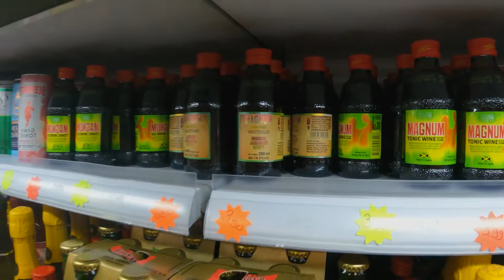M4 - Savage (Directed by Big Gub)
M4 - Savage

Song Produced by ob3y
Directed & Edited by Big Gub'
Written by M4

Official Channel of Big Gub